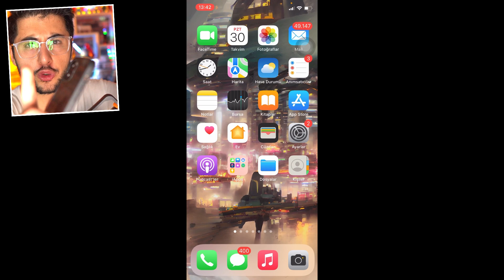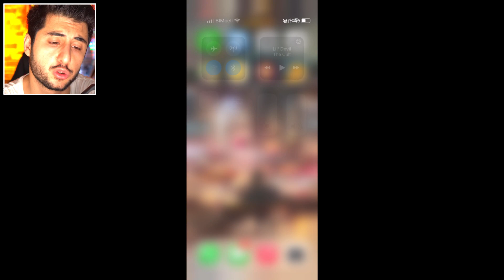2 BOYUTLU DÜNYAYI PATLATMA OYUNU!!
Hoşgeldiniz ben Eren, 2 BOYUTLU DÜNYAYI PATLATMA OYUNU!! videom ile karşınızdayım. Gerçekten güzel ve eğlenceli ve komik bir video oldu iyi seyirler :)